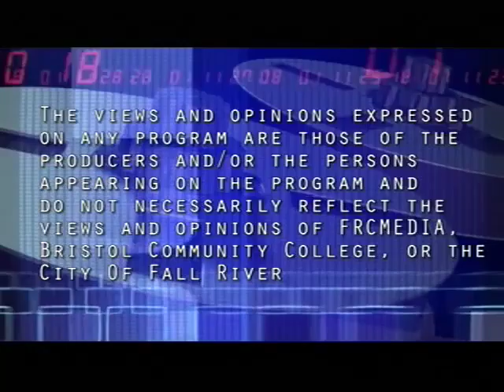Spindle City Straight Talk - Episode #4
Spindle City Straight Talk is a political commentary news program that presents issues relevant to the people and city of Fall River in an honest and truthful manner without the influence of politics or financial influence. On this episode of Spindle City Straight Talk we discuss the bond rating for the City of Fall River and what it means and the reality thereof, Matouk and the drama and craziness that ensued to stop a press conference regarding jobs in Fall River, The Mayor and his lies regarding the sale of the Herald News to Joseph Ruggerio, Sr.